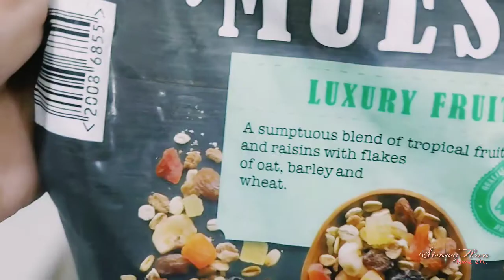NO FLOUR MUFFINS| FLOURLESS CUPCAKES| Simay Ann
Para sa isang masarap at walang harinang cup cake eto po ang mga kailangang sangkap

instant oats
eggs
roasted peanuts
condensed milk
butter
raisins